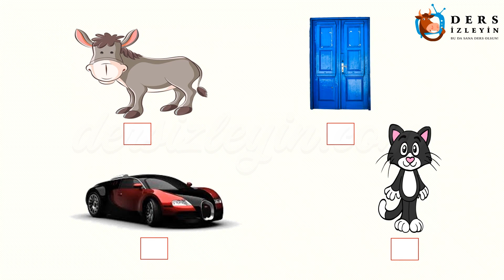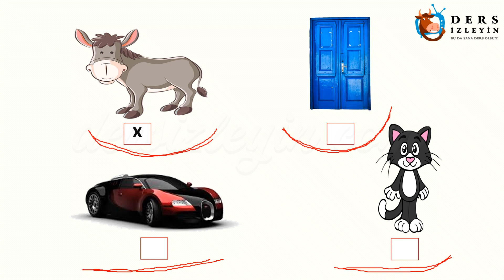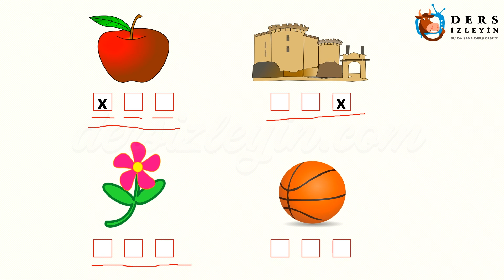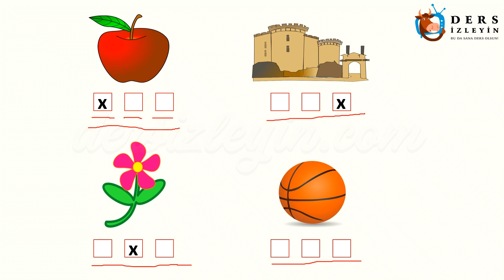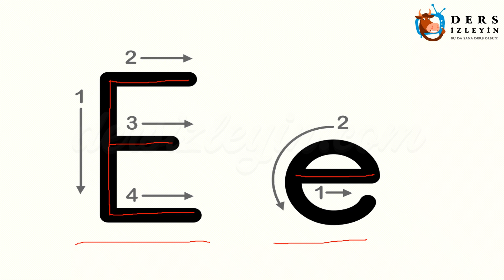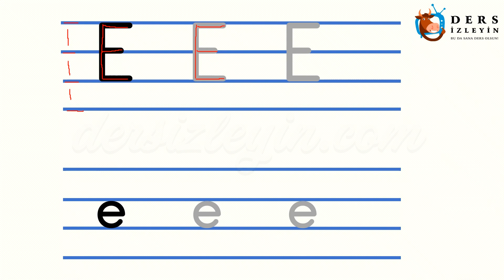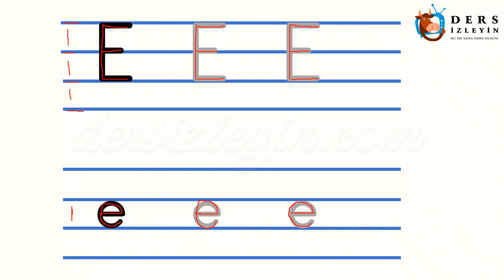E - e SESİNİ ÖĞRENELİM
ilkokul 1.sınıflar için hazırlanan bu videomuzda E sesini öğreneceksiniz. Konunun videosunu öğrencinizle izleyerek öğrencinizin okuma yazma konusunda ilerlemesini temin edebilirsiniz. İyi dersler.